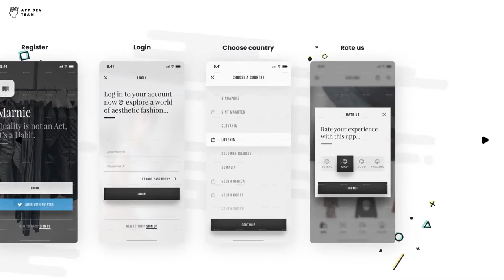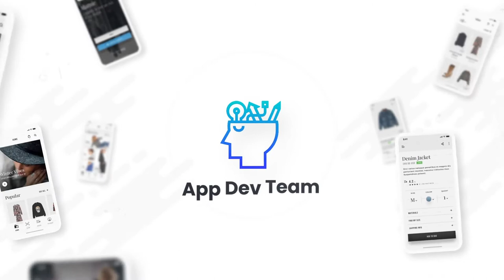App Development Promo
Modern, minimalistic, clean design, for a perfect presentation of your app or development agency. Present your development tools, pricing, app animations. Explain how your team does the job in a simple and visually pleasing manner.

All scenes are modular and easy to edit. All colors are controlled from one layer. The project file is well structured, clean, color coded. I am providing free support to all customers, will be glad to help with your questions, if any appear.